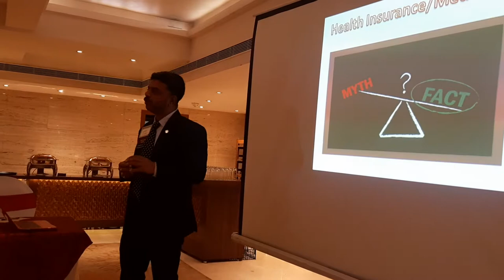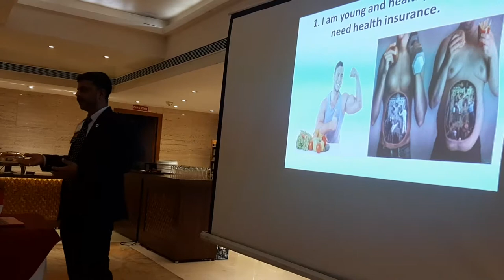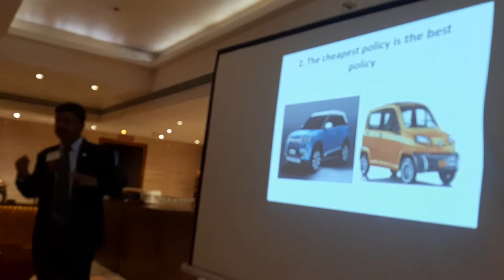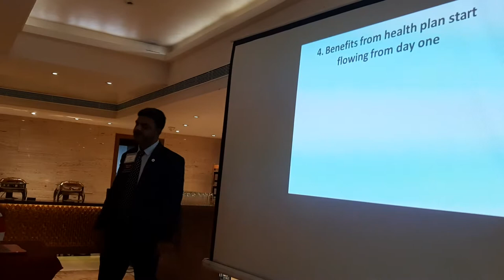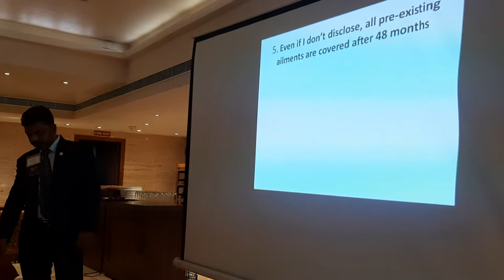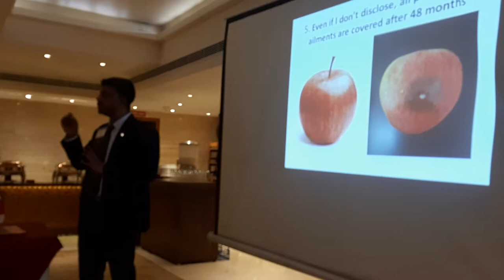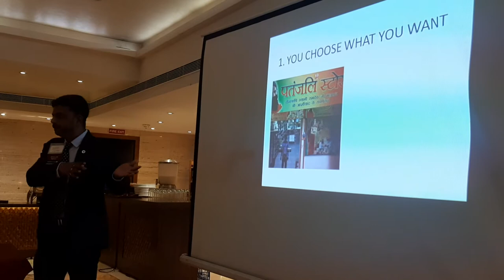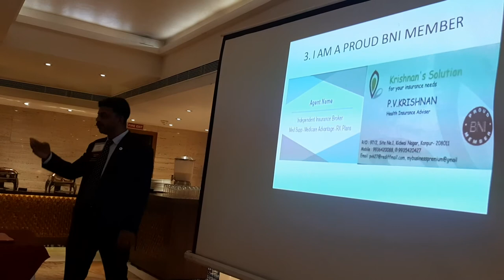BNI Gateway Feature presentation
Myths and facts about health insurance